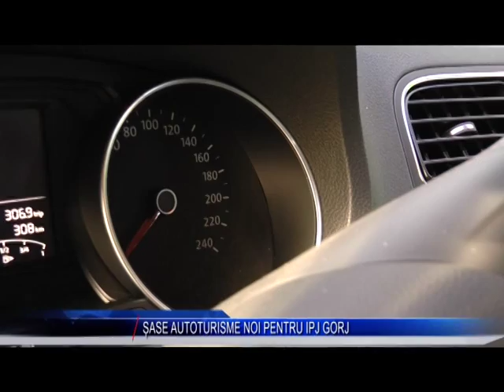sase autoturisme noi pentru ipj gorj